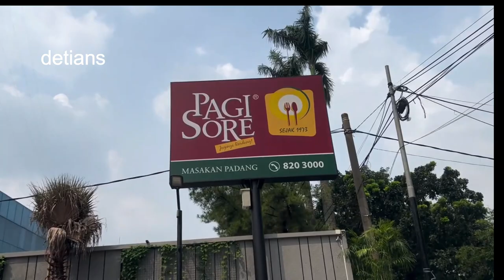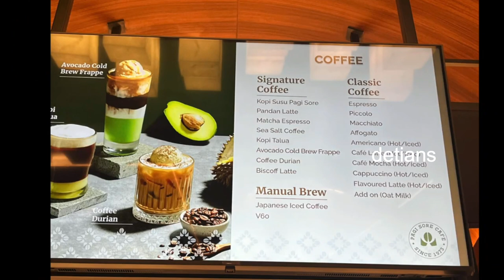RM PAGI SORE II BOGOR II Wajib Coba II Cafe II Info Lengkap II Baru Buka Langsung Rame II Cbg ke-17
Tempat Nongkrong yang baru , Kuliner  , Baru Buka Langsung rame Pengunjung